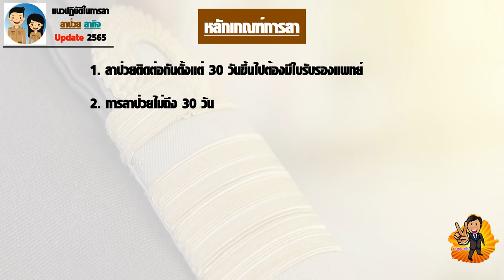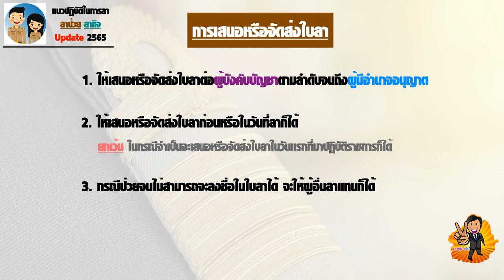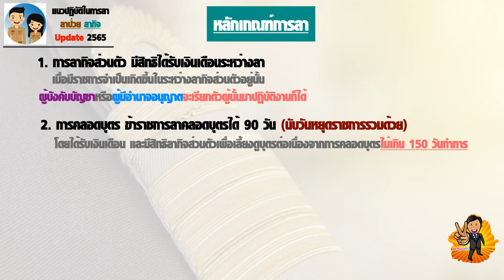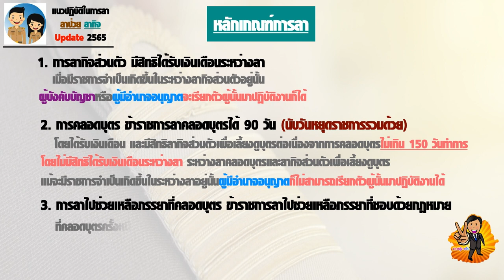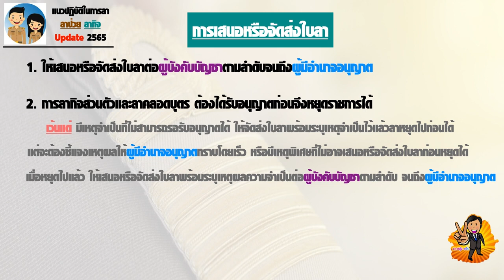การลาป่วย การลากิจ Update 2565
แนวปฏิบัติในการลา การป่วย การลากิจ Update 2565